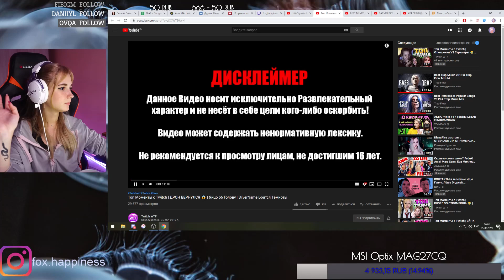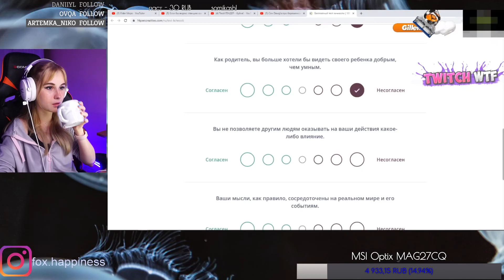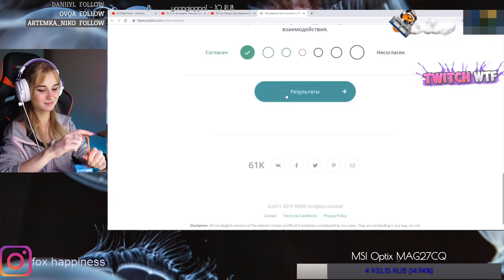Fox Happiness смотрит Топ Моменты c Twitch | Twitch WTF